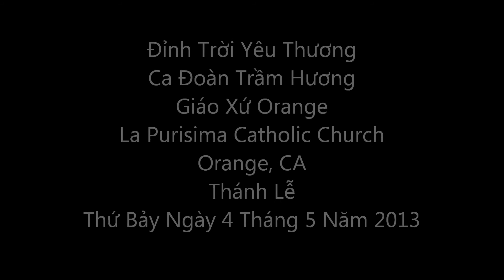Đỉnh Trời Yêu Thương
Ca Đoàn Trầm Hương
Giáo Xứ Orange
La Purisima Catholic Church, Orange, CA